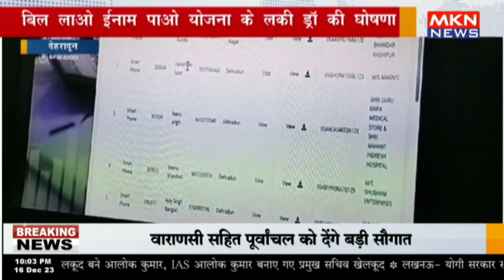देहरादून - बिल लाओ ईनाम पाओ योजना के लकी ड्रॉ की घोषणा